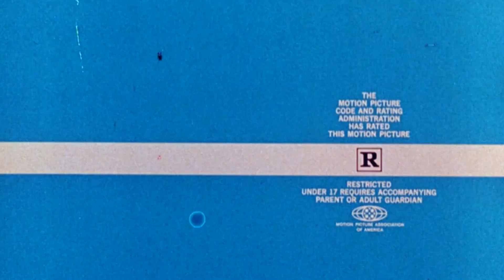[FREE] BabyTron x Flint x Detroit Sample Type Beat "Staying Alive"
Babytron Type Beat - ''Staying Alive'' (Prod.BeatsBySav)